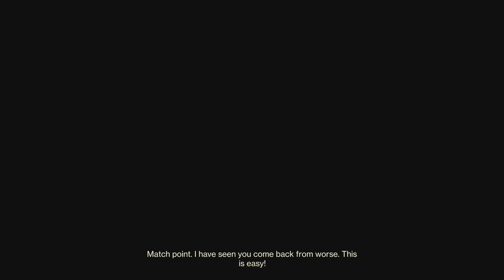Destiny 2_20240908104643